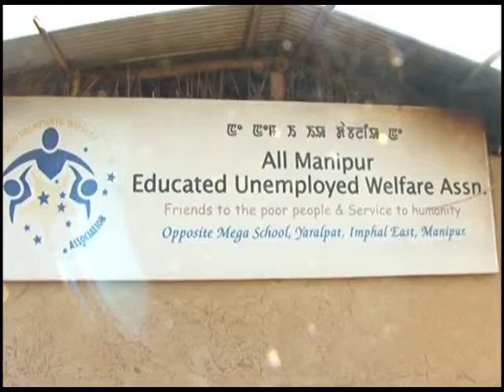Agriculture Narrowcasting (Loubuk Maikei Panglashi) DDK, ImphL. 9-6-2015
Got farming as a self employment under All Manipur Educated Unemployed Assn. DDK, Imphal